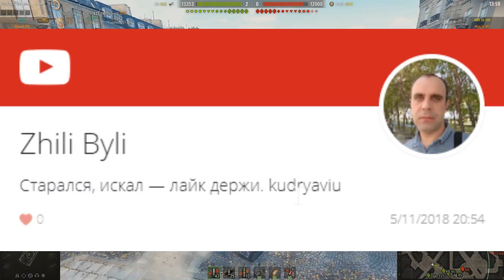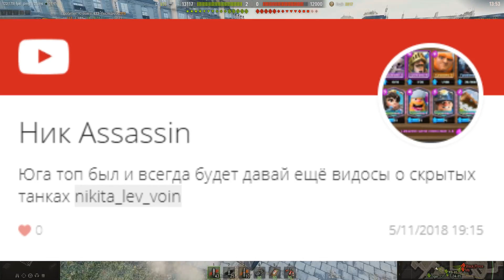СКОРО НОВЫЙ РЕЖИМ В WOT / ЗАЙДЕТ ИЛИ ПРОВАЛ?